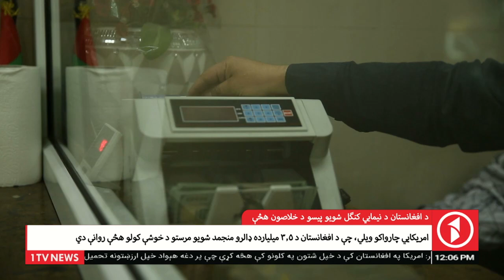Afghanistan Pashto News 20.07.2022 - د افغانستان پښتو خبرونه